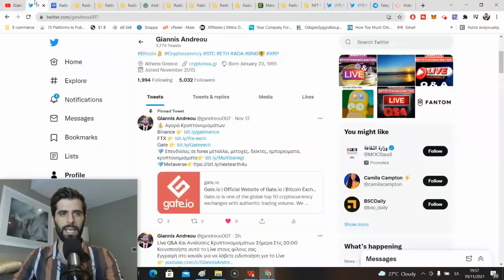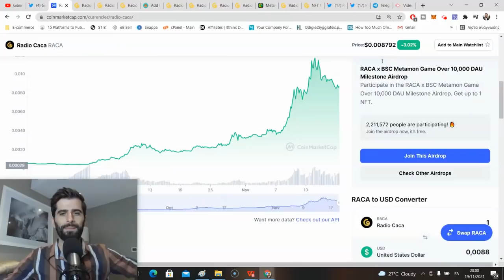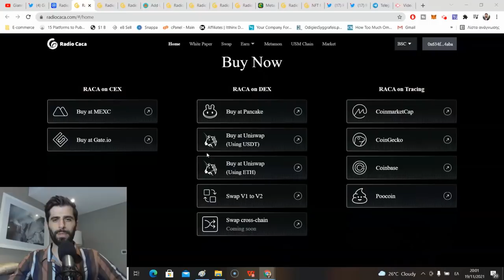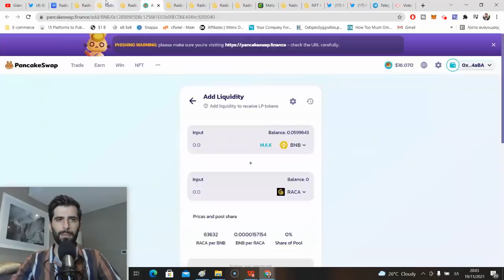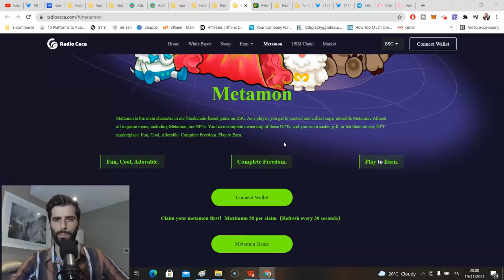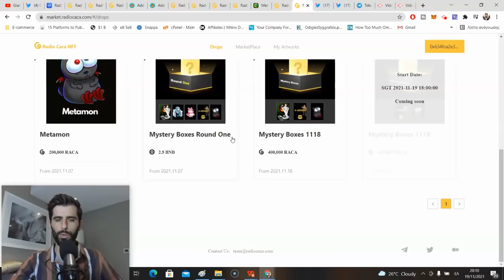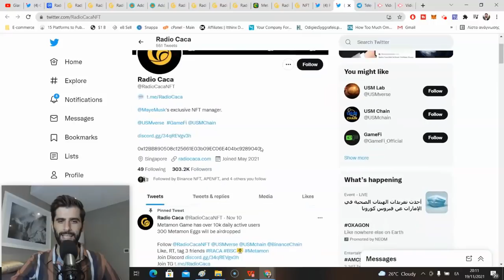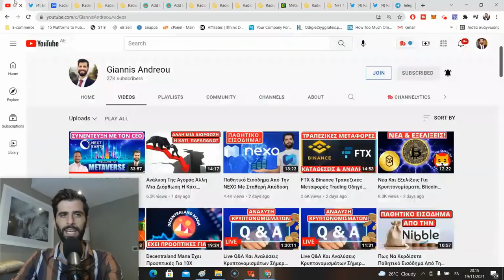Radio Caca Metaverse Κρυπτονόμισμα Ανάλυση Και Προοπτικές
💰 Λογισμικό αυτοματοποιημένου Crypto Trading (5% Έκπτωση από το σύνδεσμο)

🔥🔥Στο σημερινό βίντεο θα δούμε το πιο δυνατό  metaverse crypto project!  Τι είναι 👉Radio Caca με όλες τις προοπτικές που υπάρχουν αυτή την στιγμή ‼

(Οι μόνοι λογαρισμοί που ανήκουν σε εμένα)